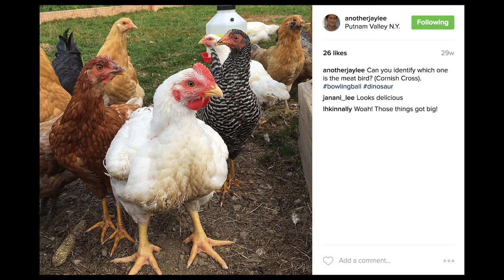How To Farm or Homestead When You Have NO Extra Money?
You want to start a farm but you have NO MONEY to spend on it...

Lot's of farm dreamers are starting out this year thinking this: "This year, I want to REALLY homestead, but I don't have the money." Your concern is valid. Growing a farm- or farm business- does require money.

So how do you do it if you don’t have any money?

On this episode of Homesteady, we look at the steps it takes to walk away from a "typical" job and responsibly take charge of your finances- and your life.

 and owner of Investable wealth, LLC, currently runs, "independent investment advisory firm that specializes in helping clients build wealth with active portfolio management."

In our first interview, John shares with us his Seven Lessons to Building Wealth.

Lesson One: It doesn't matter where you start.

It doesn't matter where your start from, as long as long as you start at that point and move and advance from there.

Lesson Two: Identifying what wealth actually is.

John shares that when you have investments, you are really building "time in reserve." The goal is not to be rich in money, but to be able to enjoy your passions in life while maintaining your responsibilities- to care for yourself, your family and loved ones.

Lesson Three: Don't Believe the Myth

When John looked around his corporate environment, he didn't see wealth. He saw consumption, and he saw individuals stuck always reaching for more.

Do you see yourself in this description? Fear not, there is a way out.

Lesson Four: Saving Money is Just as Important as Making It

Instead of investing increases in income in more lavish expenditures, put that money in the bank and use it to pay down existing debt.

Lesson Five: Don't Quit Your Day Job

Use it to fund your side hustle. John continued on his corporate path in his career. He needed to continue to support his family. But he began to work harder at developing a money-making hobby into a money making-business. He invested his increased earnings at his existing job towards building his own business.

Lesson Six: Monetize what you enjoy doing.

Following your interests leads to an exponential growth in opportunities. If you enjoy your "side job," you will want to keep going when the going gets tough.

Lesson Seven: The Opportunities Will Come.

We all want to get rich quick, and find success overnight. However, this rarely, if ever, happens. However, by studying and continuously improving your product or service, you will open yourself up to opportunities that will bring wealth.

Next, meet Matt Brechwald Off-farm income podcast.

After years of the Sunday night blues caused by dreading the workweek, Matt and his wife Autumn began to plan an exit strategy. Despite enjoying police work, Matt found his interests and priorities had changed.

"When I decided to leave, all I did was read about or consume audiobooks and podcasts about entrepreneurship." Matt was energized by a new season in life: one where the correct fit for him and his family was moving out of the city and working for himself.

Much like John, Matt kept his day job while learning and preparing for the next stage- a self-employed Gopher Exterminator. After putting pressure on himself to identify a passion, Matt instead decided to pursue a business he could run by himself. During a "start your farm" class with his wife in which gophers were identified as a major issue, Matt finally decided to take the plunge. See him talk about his transition to Gopher Exterminator here!

While Matt's passion is not trapping gophers, this business allowed him to be outside, in the country, as an entrepreneur, and leave the police force. It allowed him to provide a needed service to the community, as gophers are pervasive pests on midwestern farms.

See the pattern? Lesson Six: Follow Your Passion (Farming and Entrepreneurship) and Lesson Seven: The Opportunities Will Come.

Matt, like 9 out of 10 farmers, farms for part of his income, but needs an additional revenue stream to support his family. Matt farms because he loves the lifestyle, and he has made the decision that supporting himself "off-farm" allows him to pursue his farming habit without the financial pressures.

So what does this all mean for you? Are you ready to explore your passion, follow your curiosity, and start making steps towards wealth?

"Just Start," says Matt. "Just. Start. Right. Now."

Feeling your pennies pinching? Our friends at the Survival Podcast have a list of Ten Businesses You can Start with Minimal Income.

Need more inspiration?

Listen to Shia LaBeouf and Just Do It.